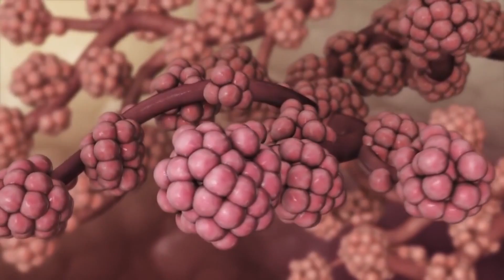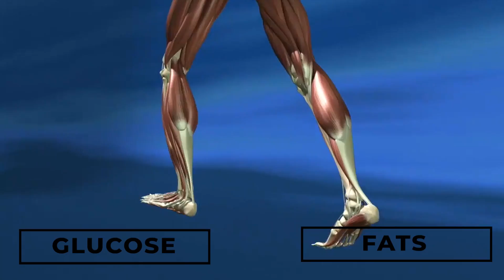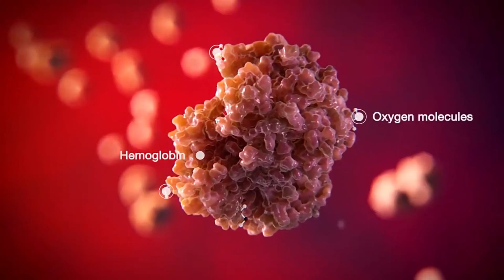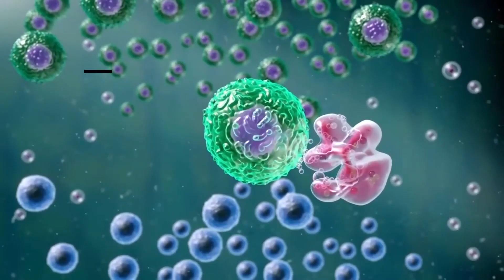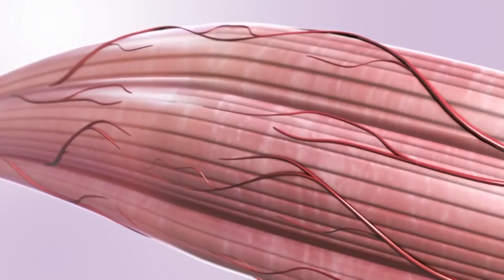What happens when you exercise and why it helps you burn fat faster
Some people just chalk up exercise to calories out and nothing more. However i breakdown the mechanical and biological features that come from exercise and why although it may not appear to do much at face value it actually helps you burn fat much faster than you think.